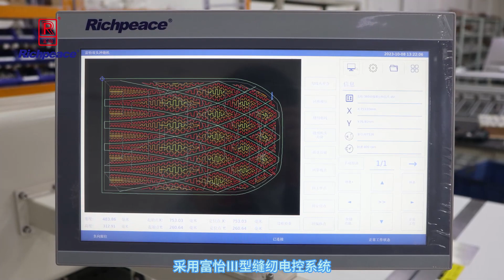Richpeace Automatic Perforation & Sewing Machine（ Six Punching Knife+rotary Sewing）